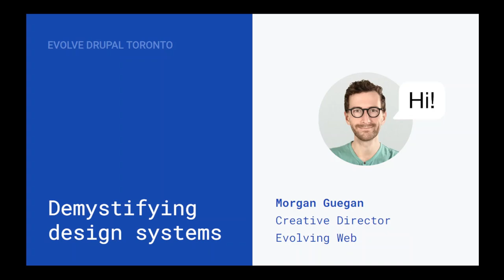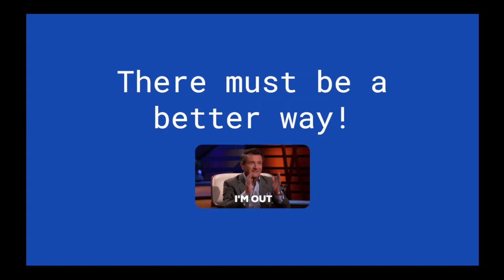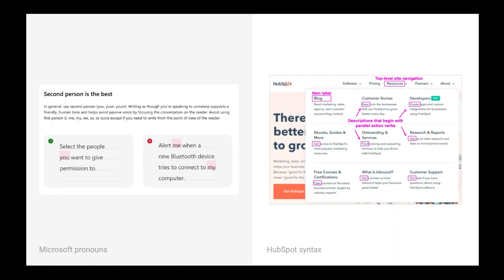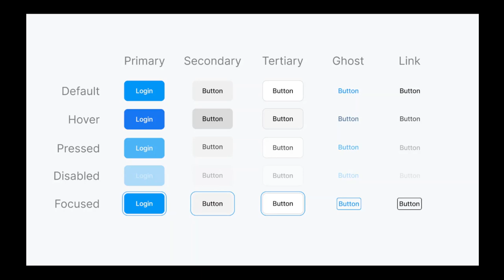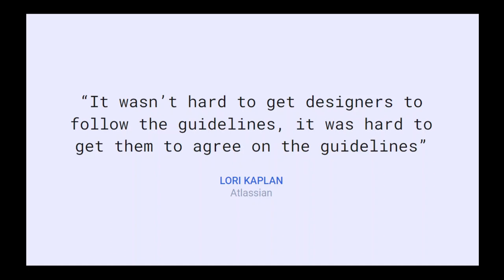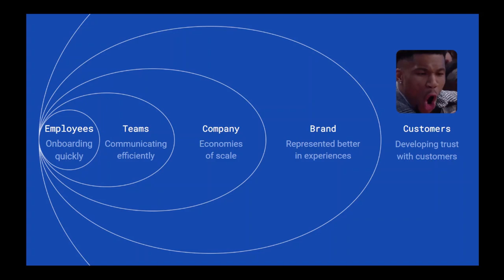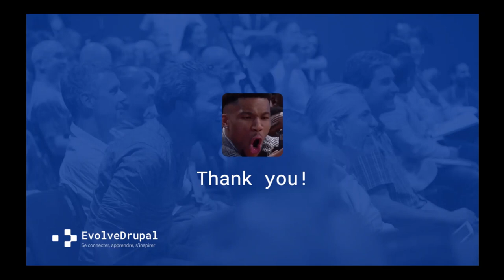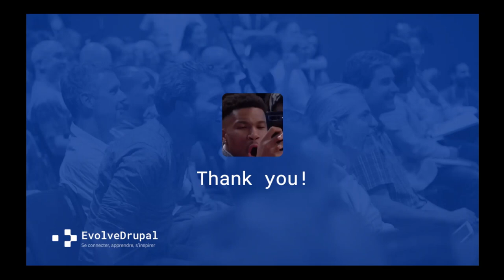EvolveDrupal Toronto - Demystifying design systems - Morgan Guegan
Learn how to improve collaboration, increase efficiency, and reduce mistakes with design systems. In this talk, you will learn what a design system is and how it can improve your life - or at least your work life. A design system can act as a source of truth for every one of your teams, from marketing to design to development, improving collaboration and communication. It also allows you to reuse components, saving time and money while increasing efficiency and decreasing mistakes.

Speaker: Morgan Guegan Creative Director Evolving Web
Morgan’s role at Evolving Web is to understand the clients' objectives and make sure they are translated in the output of the creative teams. One of his priorities is to define visual territories that can strategically position the clients to differentiate from their competitors and resonate with their target audiences. He combines strategy, creativity, and craft to help our clients fuel vibrant connections with their customers.